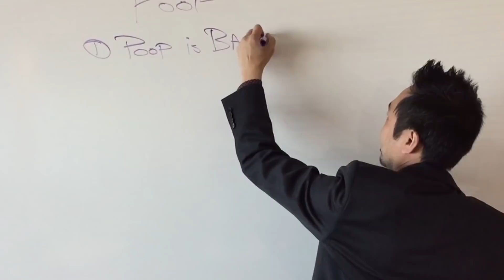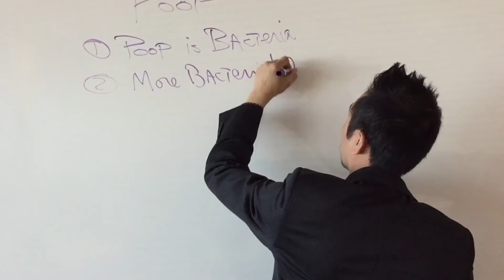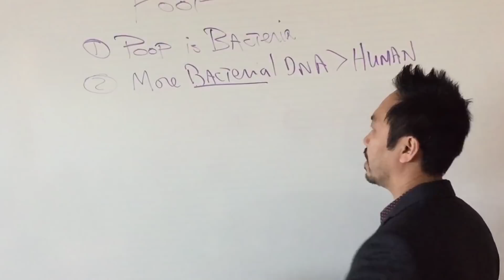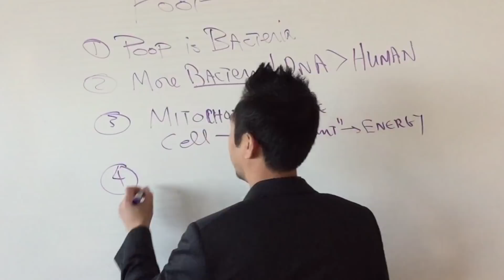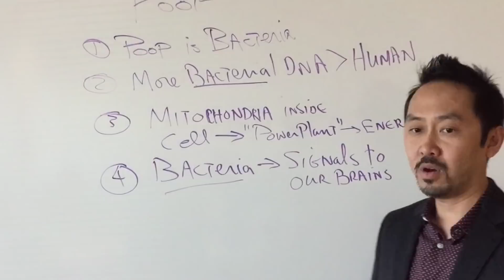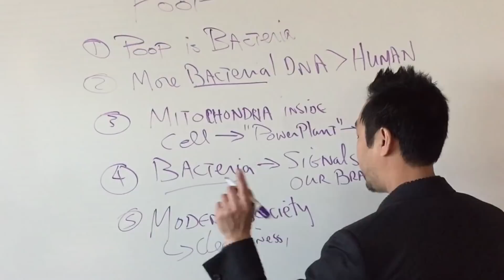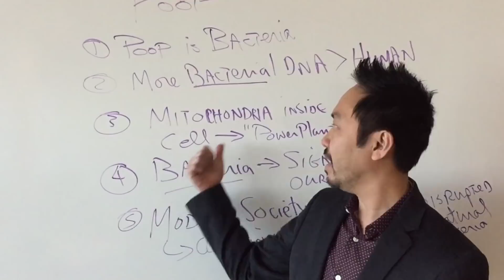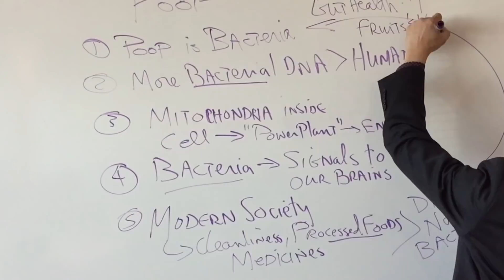Dr. V Masterclass: "The Importance of Gut Health or Poop"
Dr. V discusses the latest research of our gut biome and talks about the importance of restoring our natural bacterial microbiota.